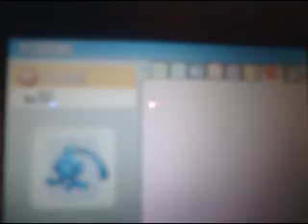pokemon give away file 2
Heres is the new event You all been waiting for yes im trading all of the pokemon shown in the video my ign is ASH my  nintendo friend code 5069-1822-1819 XD the sound in the vid will be taken off o.o but ill put music on xD ps no pokemon hacks ill know that u hacked because u can get a pokemon u get with cheat codes or hacks still on
i can't trade with people out of the us srry it's a hassle cuz you need to go to global clock and find out what rime you free srry for the incovence